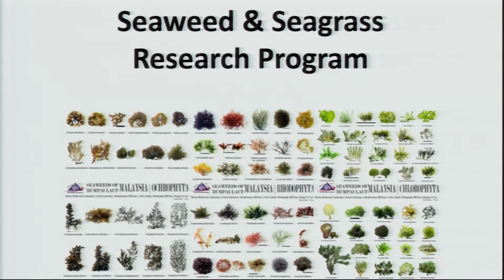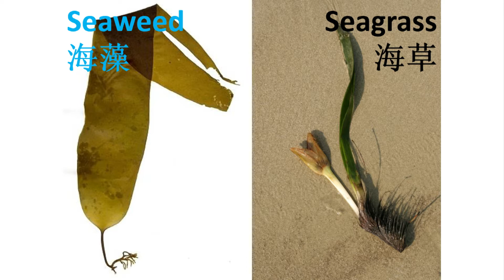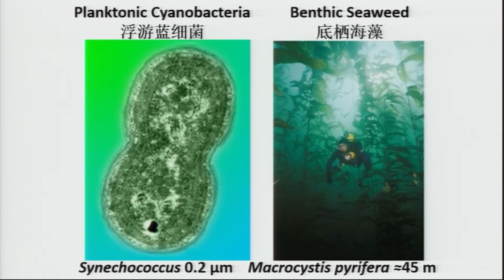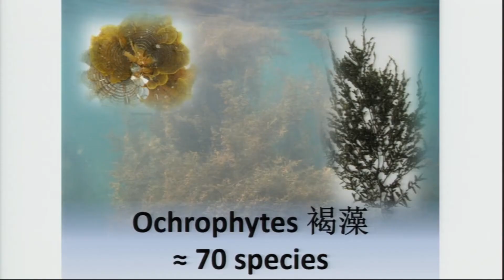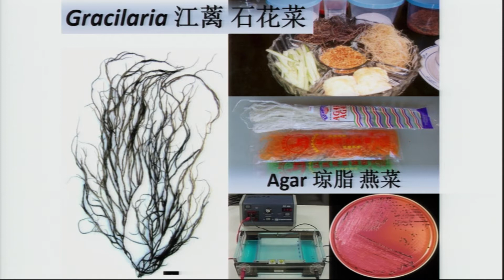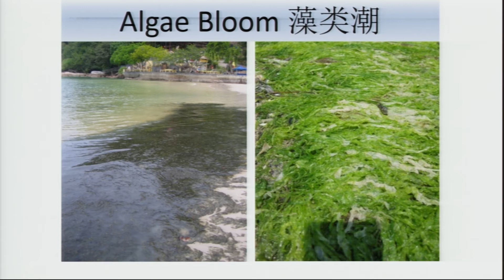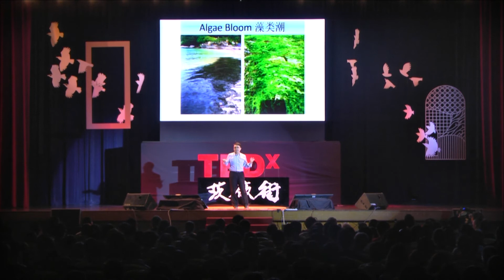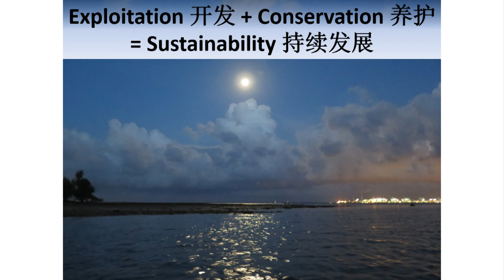你 · 我 · 海洋的故事 You • Me • The Ocean Story | 颜铭亨 Gan Ming Herng | TEDxPetalingStreet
海洋的生命，跟你關係即遠，又如此的近。
海洋佔據地球的3/4，而我們對它的瞭解是非常的少。瞭解它，從海藻開始，瞭解共生的概念，進而看到環境的保護，是你我共同的問題，共同承擔、共同解決的問題。環境永續應是行動。
海洋植物維護推廣者顏銘亨在2015年TEDxPetalingStreet【行跡】年會中，敘說著「你 • 我 • 海洋的故事」。

海洋植物维护推广者。来自邦格岛的颜铭亨，考取博特拉大学渔业文凭後，继续攻读 水产养殖技术学位，於丁加奴UMT钻研海洋植物学领域。曾就马来半岛沿海地区海藻和海草生态系统进行深入研究；近期落力贡献於私人企业的环境影响评估项目，如工厂和特定港口等。多年在环境多样性探讨与评估中，发现环境受到极度威胁。他希望启发人们重视并知道污染和土地破坏影响多样性，尤其是沿海环境。他秉持「加强自然科学知识可以实现地球的永续。